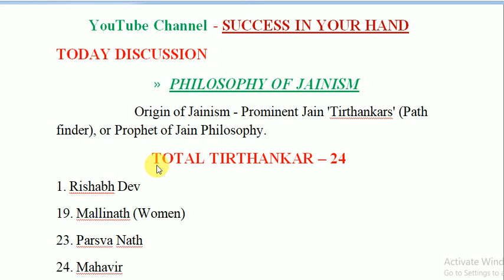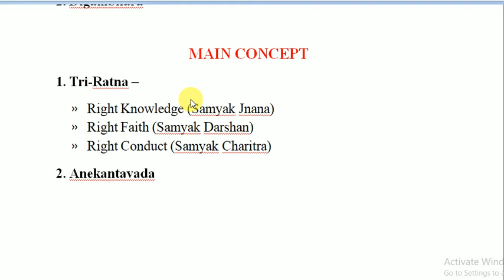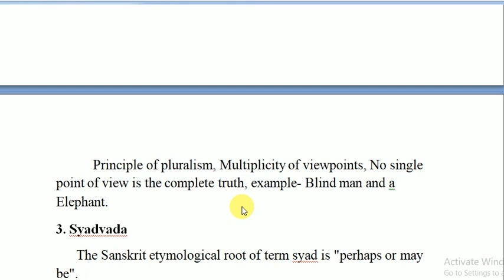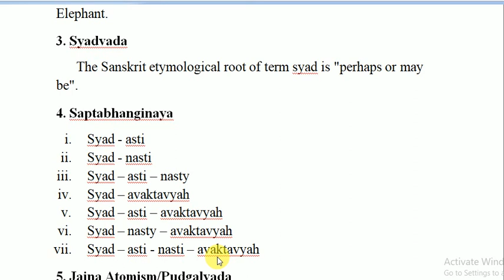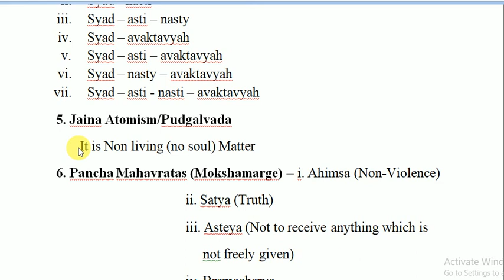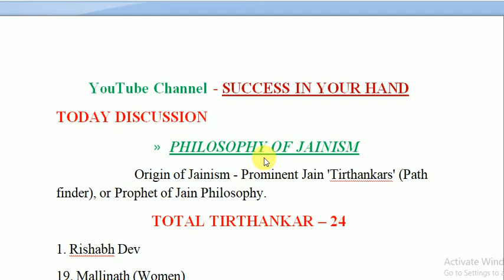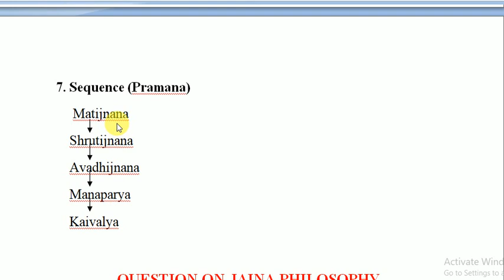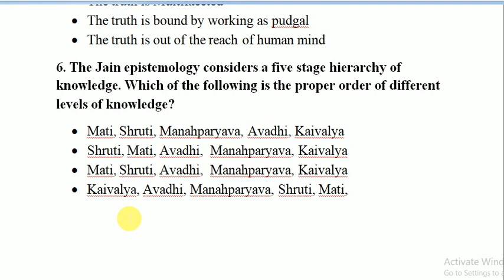Jainism || Jain Philosophy || Explained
This video elaborates on the concept of Jainism and Jain philosophy. Each year, two or three questions are asked from Jainism or Buddhism in the net exam. Very important for UPSC Jainism Art&Culture culture net and set. jainism ahteaching Must watch
wbssc&neteducation